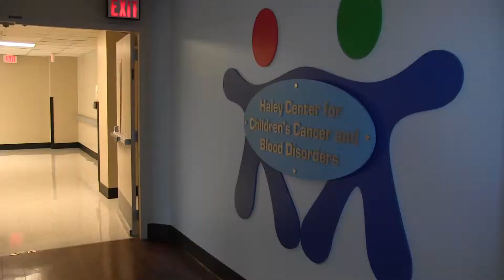Episode 106 - Orlando Health News Review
In this episode, hear about what Arnold Palmer Hospital will be using a generous $5 million donation towards, meet Orlando Health's recipient of the 2015 Rising Star Award and find out how you can update your benefits during Open Enrollment.